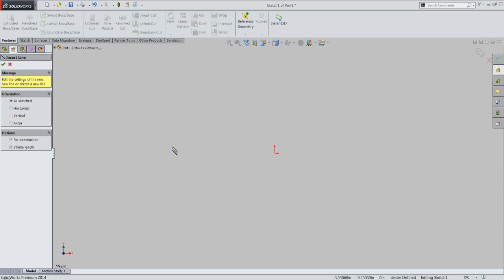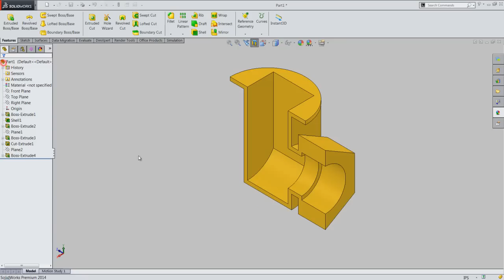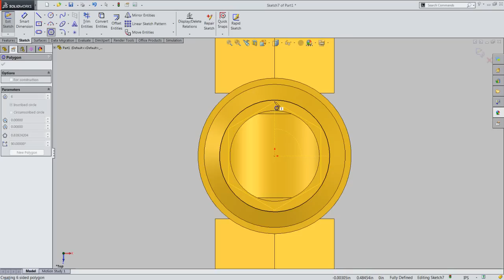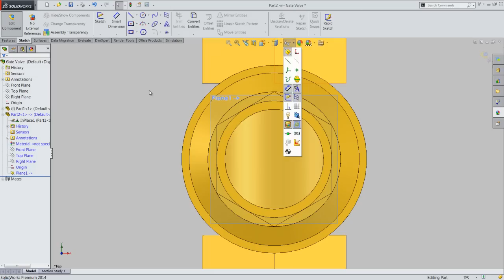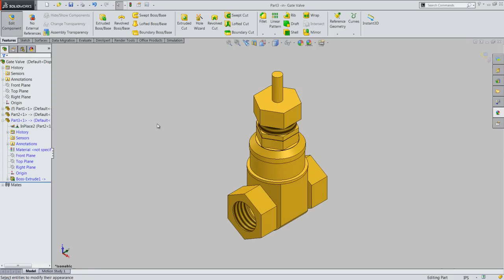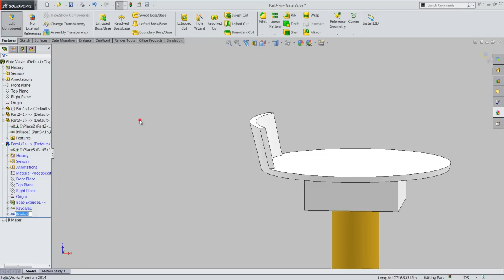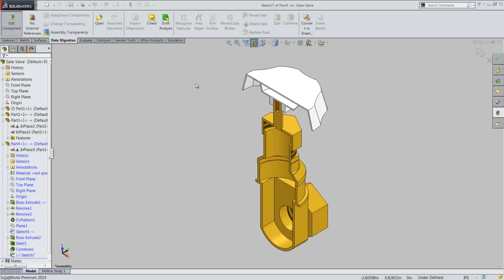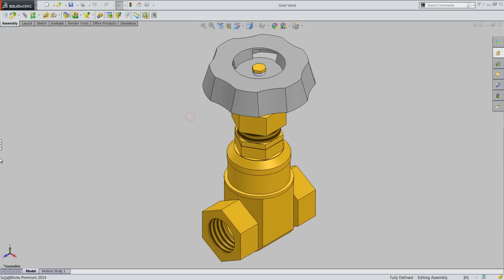Gate Valve (Video Tutorial) SolidWorks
This Solidworks Assembly tutorial which also covers topics from Solidworks Basics, displays a creation process of an assembly named ‘Gate Valve’.
The assembly of the model contains six parts and ‘Top-Down’ design process is displayed which means the parts of the assembly is created, in the beginning and all the other part are created in reference to the first part and other parts available in the assembly. The advantage of this designing process is that less amount of work is needed when re-edits are done. Because part are designed in context of other parts a change in a specific part changes other part in the assembly.
In creation process of this model application of many part modeling tool like Boss Extrude/Cut, Shell, Mirror, Revolve and working and creating different planes etc. are displayed. To know more watch the tutorial.